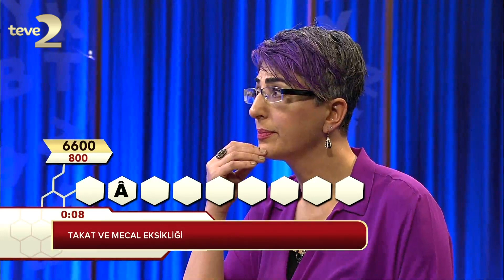Kelime Oyunu: Takat ve Mecal Eksikliği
Başarılı yarışmacımız Meral Hanım, çıkardığı güzel performansıyla 5900 puana ulaştı.